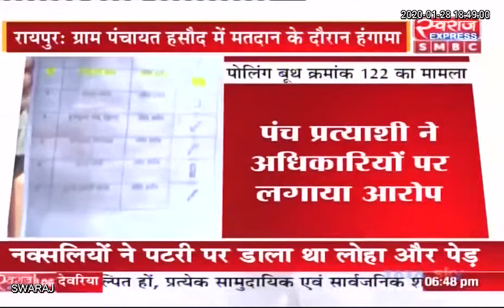Chhattisgarh Panchayat Election 2020मतदान के दौरान जमकर हंगामा